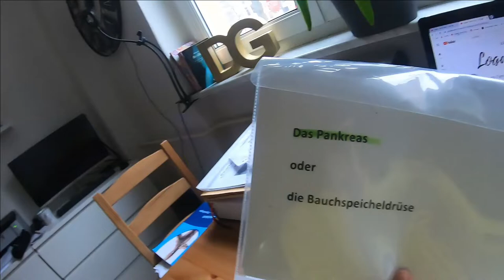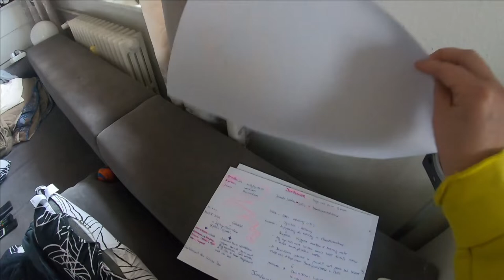SUNDAY LERNING | DOWN PHASE AND TALK| DAILY 07.03.2021 LOGAN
He ihr !!!
Ich habe ein tief uns kann mich kaum noch motivieren ,schreibt gerne in die Kommentare wie ihr es schafft POSITIV zu bleiben 🙄

Dicken Kussa von Logan & Cooper🤍🐕

♡♡♡ MEHR INFOS ♡♡♡